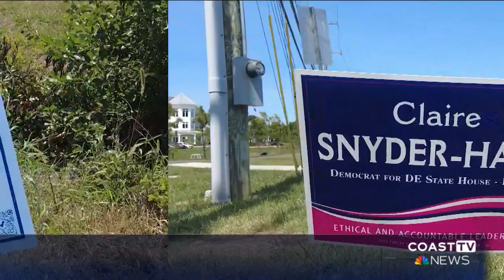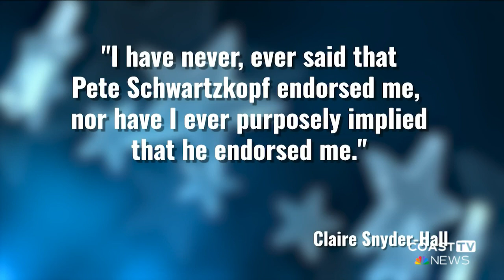Delaware's Democratic primary for House District #14 heats up ahead of election day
The race in the Democratic Primary for Delaware's House District Seat 14 features more than just policy differences. There are  also personal tensions between the camps of Kathy McGuiness and Claire Snyder-Hall.